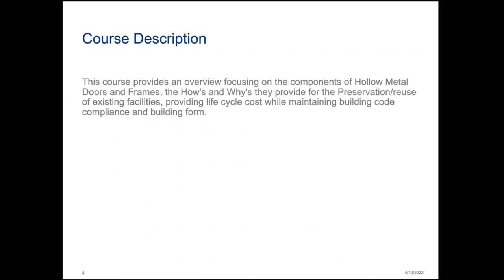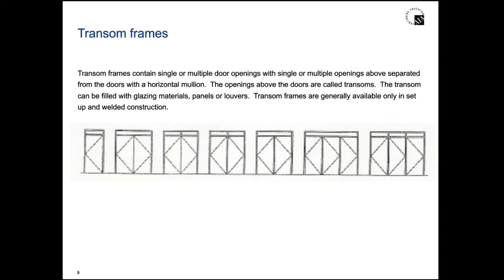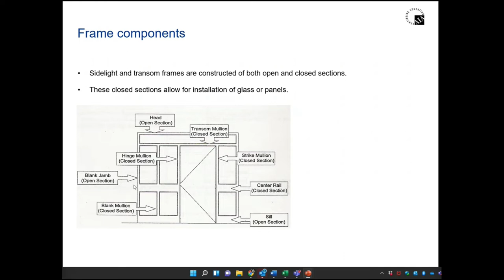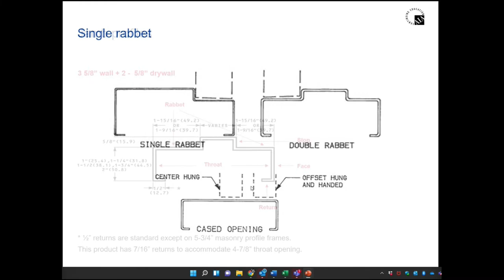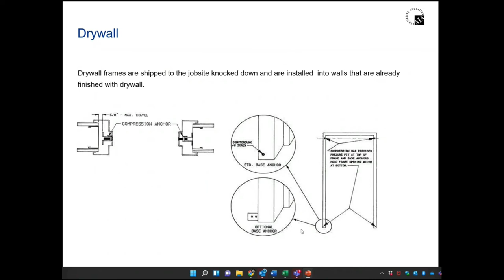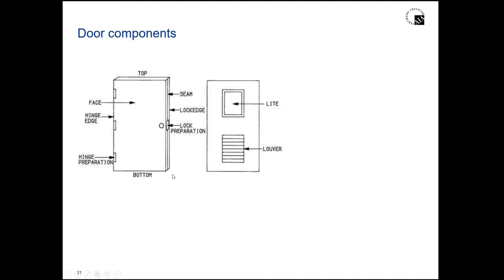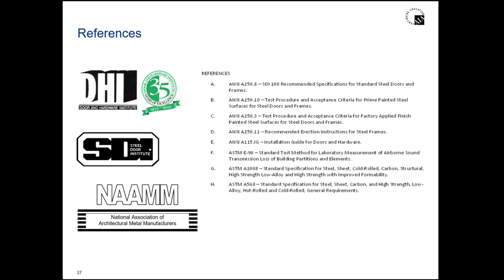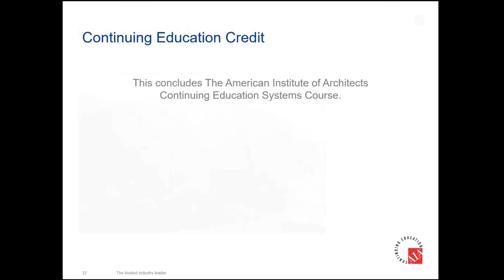Training Tuesday- Basics of Hollow Metal Doors and Frames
In this edition of Training Tuesday we discuss the Basics of Hollow Metal Doors and Frames.  we will navigate around the differences in various types of frames in the industries, and then we will move into the doors.  we explore how to implement these into your buildings.